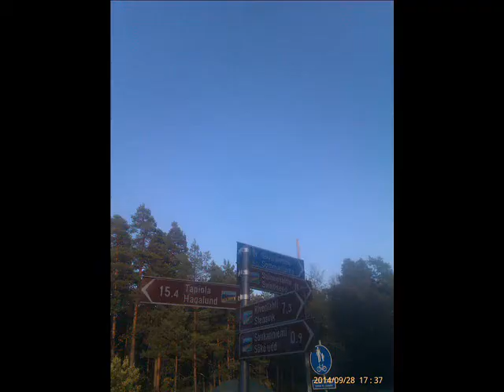Partioaitan Aarrejahti365 - kätkön piilotus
Yksi esimerkki Aarrejahdin kätkön piilotuksesta. Kätkö oli piilotettuna Espoossa Pentalan saaressa: 60°06'04.8"N,    24°39'41.8"E